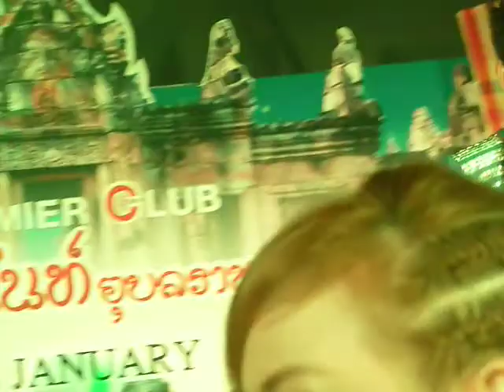อ๊อฟ ศุภณัฐ - ดีไหมครับ [งานเลี้ยงAIA@อุบลราชธานี] 23/1/56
เพลง : ดีไหมครับ
ศิลปิน : อ๊อฟ ศุภณัฐ Aof Supanat
งาน : งานเลี้ยง AIA Premier Club อีสานไนท์ อุบลราชธานี
สถานที่ : โรงแรมลายทอง จ.อุบลราชธานี
วันที่ : วันพุธที่ 23 ม.ค. 2556 (23/1/2013)